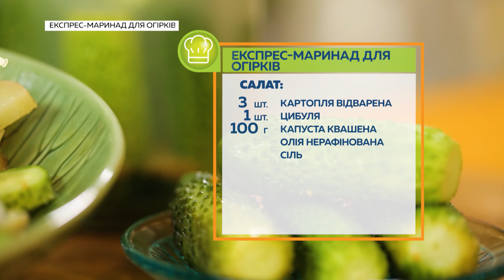Салат з ідеальних малосольних огірочків | Ранок з Україною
Швидкісний рецепт хрумких, малосольних огірків за добу! А бонусом - Гришин сімейний рецепт салату з ними. Дивимось як зробити)

Дивіться «Ранок з Україною» по будням о 06:30 на каналі «Україна»